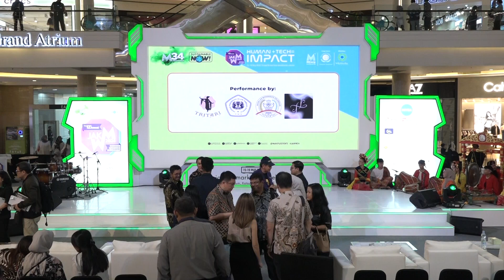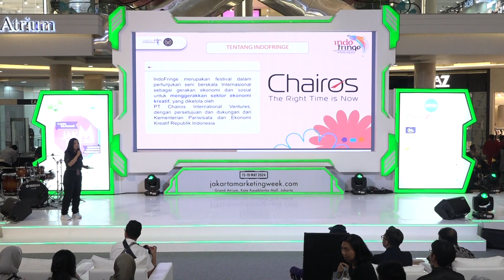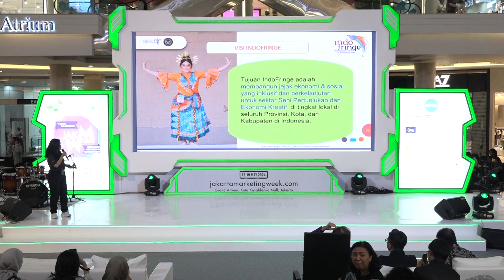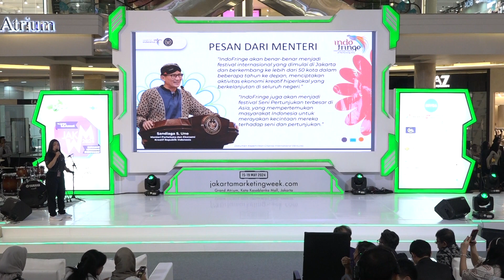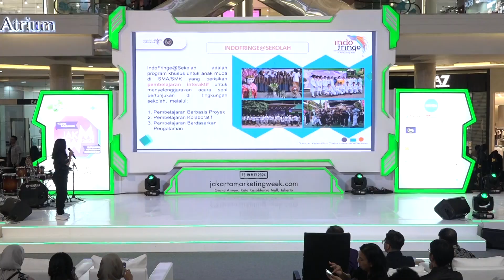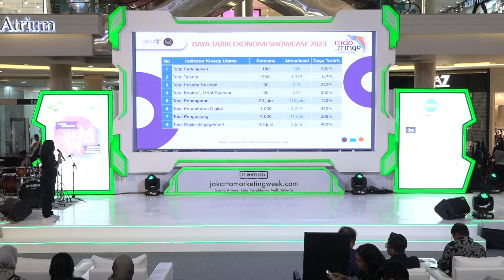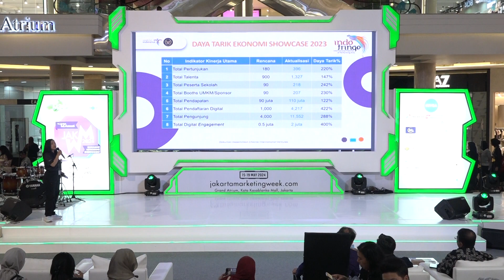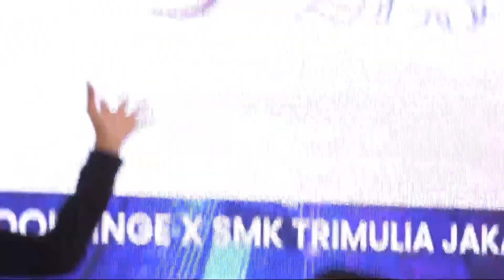International Festivalof Performing Arts by Indo Fringe - Day 1 JMW 2024